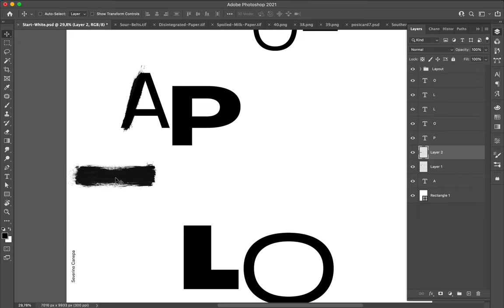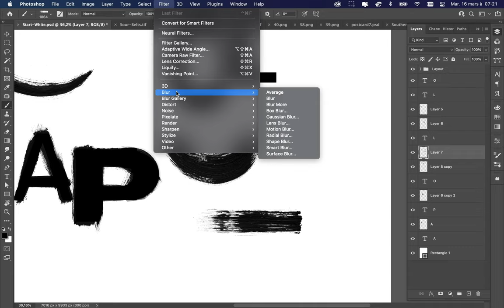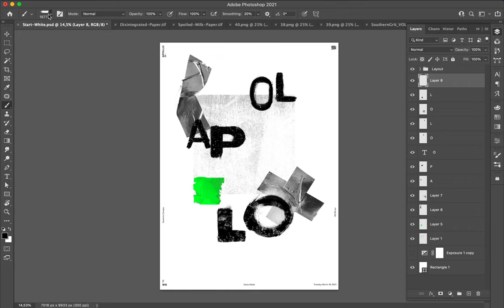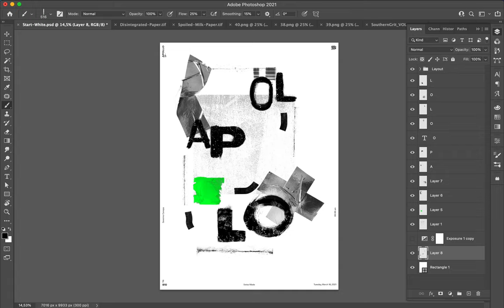Poster Speed Art #810 Apollo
One of the most minimalist compositions I realized for this mini-series. I spent more time customizing and destroy the font today.